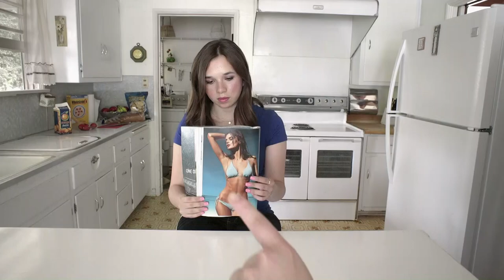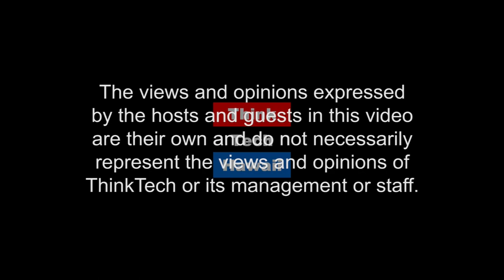Advancing Universal Healthcare (Navigating the Journey)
Advancing Universal Healthcare planning agency to get Hawaii ready for revitalizing Healthcare

This week we'll be discussing advancing Universal Healthcare planning agency to get Hawaii ready for revitalizing Healthcare off the insurance based system.  The host for this episode is Marsha Joyner.  The guest for this episode is Alan Burdock.